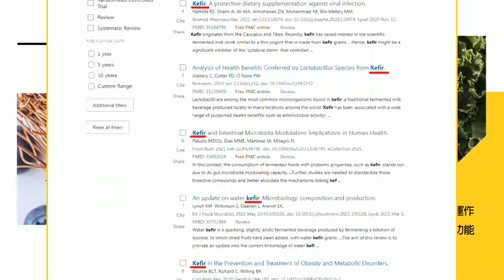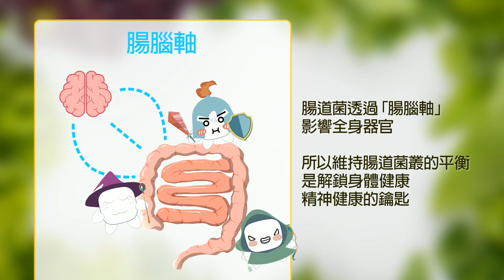報復美英空襲 "青年運動"發射飛彈.伊朗扣押油輪｜"可能改變世界的總統大選" CNN報導台灣警報誤譯尷尬【全球現場】20240113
00:00 "可能改變世界的總統大選" CNN報導台灣警報誤譯尷尬
01:17 報復美英空襲 "青年運動"發射飛彈.伊朗扣押油輪
03:17 揚言報復美國伊朗扣押油輪 白宮:釋放油輪和船員